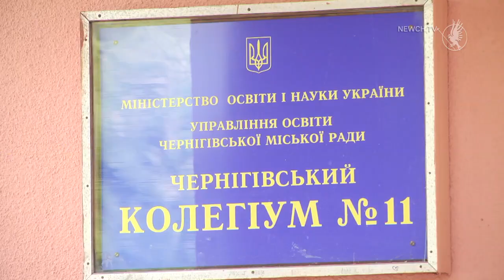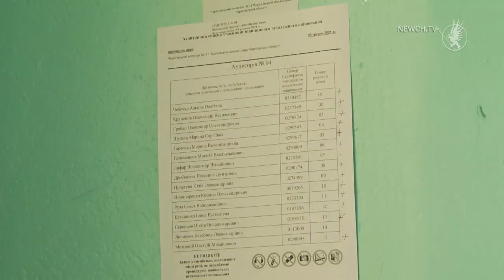ЗНО-2021: у Чернігові здали тести з англійської мови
25 травня основна сесія зовнішнього незалежного оцінювання в Україні продовжилась тестуванням з англійської мови. У Чернігові о пів на 10 ранку біля колегіуму №11 активно збираються учні. Навчальний заклад – один із пунктів тестування, де відбувається ЗНО з цього предмета.
Максим Котеленець - один з учасників сесії, навчається в 12 школі. Сьогоднішнє ЗНО – для нього перше в житті.  Хлопець любить вивчати іноземну, тому і обрав англійську. Каже, не хвилюється перед іспитом, адже впевнений у своїх знаннях і силах. Та є серед присутніх й ті, хто хвилювання не приховував.
Рівно о 10 .00 пункт тестування відкривається. На вході учасникам проводять термометрію , перевіряють наявність документів. Поки здійснюється допуск до приміщення ,в одній із аудиторій відповідальна за даний пункт тестування Світлана Рубан разом з уповноваженими особами та представником поліції проводить процедуру видачі тестів для ЗНО.
Після того, як порахували документи, їх віддають старшим інструкторам. Для якісного проведення зовнішнього незалежного оцінювання у закладі задіяли близько 50 педагогічних працівників, які виконують обов’язки персоналу пункту. Для участі у ЗНО в 11 колегіумі зареєструвалося 242 абітурієнта, для яких підготували 17 аудиторій. В кожному класі іспит складають 15 людей.
Спочатку учасників ознайомили з правилами проведення тестування , з їх правами та обов’язками. А рівно об 11.00 тестування стартувало. Цьогоріч тест складається з 59 завдань п’ятьох форм, на виконання яких учасникам відвели 150 хвилин. Максимальна кількість тестових балів , яку може отримати його учасник, 72. На сьогоднішню сесію у заклад прийшли не всі зареєстровані особи.
Результати незалежного оцінювання з англійської опублікують в персональних кабінетах учасників до кінця червня. Абітурієнти, які з об’єктивних причин, не з’явилися у пункті тестування, зможуть протягом 5-ти днів подати до Київського регіонального центру оцінювання якості освіти заяву про участь у додатковій сесії ЗНО, яка відбудеться 1 липня. Нагадаємо, стартувало зовнішнє незалежне оцінювання 21 травня тестуванням з хімії, 24 травня абітурієнти складати тести з іспанської, німецької та французької мов. Наступний тест, з математики, абітурієнти складатимуть у п’ятницю, 28 травня.